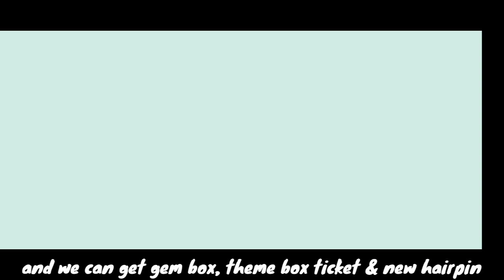NEW FRUIT BINGO FESTIVAL EVENT UPDATE | PLAY TOGETHER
Let's enjoy fruitful festival with New Fruit Bingo Festival event update in Play Together mobile game.

Device :
Infinix Hot 11s NFC
Mediatek G88
4 GB RAM